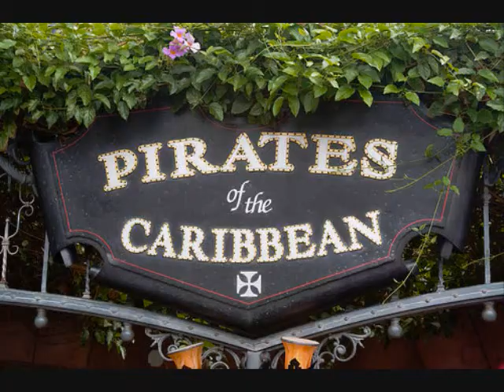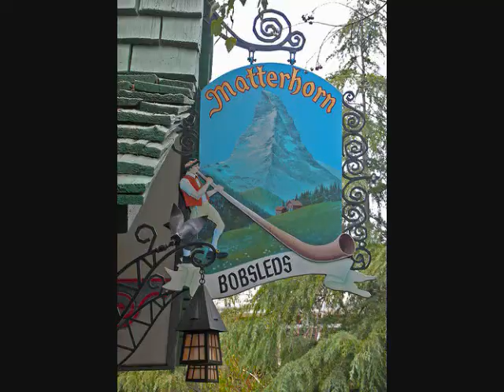French Project 2011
Makenzie L. and Callie A.